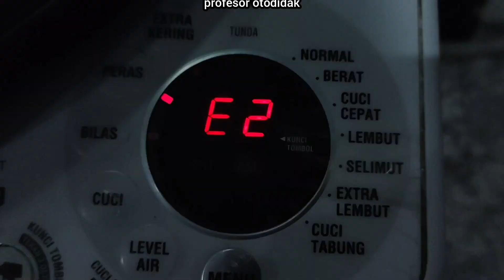Cara atasi error E2 pada mesin cuci Sharp